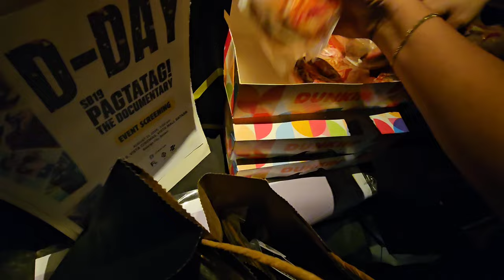SB19 PAGTATAG! THE DOCUMENTARY| SINUNDAN KAMI NI NINANG DUNKIN' MASAYA KAMING A'TIN BATAAN!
Hello Friends,